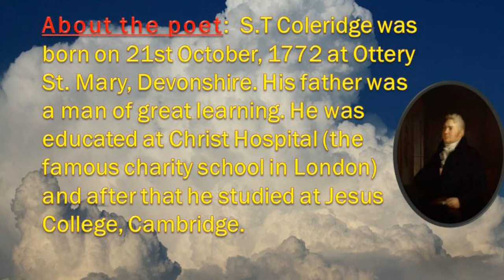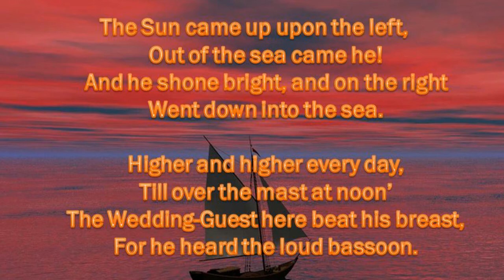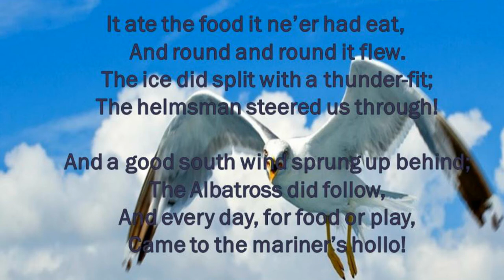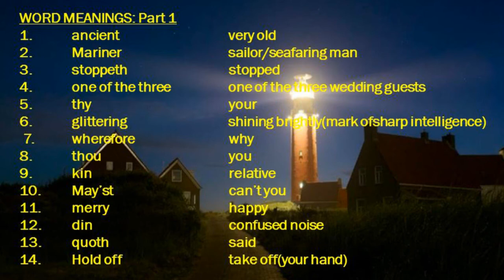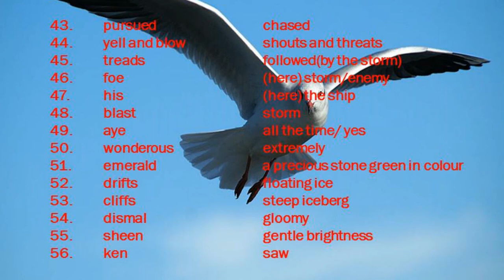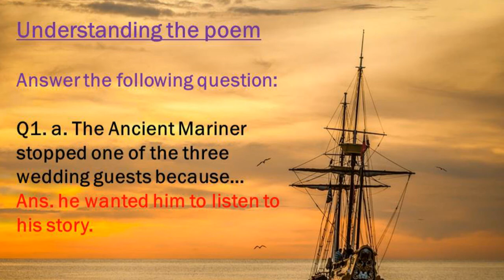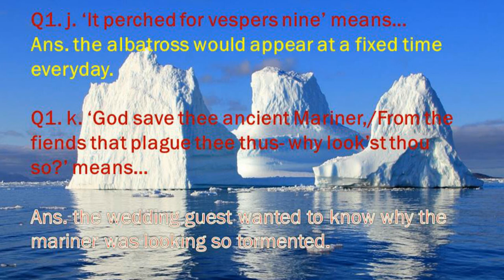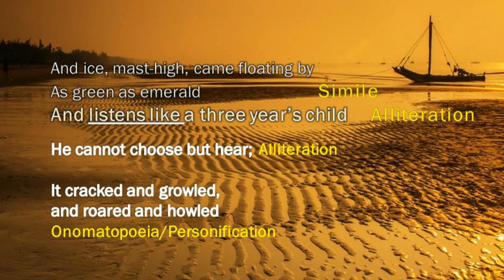"The Rime of the Ancient Mariner: Part I - Guilt and Redemption in Poetry"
📜 Welcome to our literary journey through one of the greatest poems in English literature - "The Rime of the Ancient Mariner" by Samuel Taylor Coleridge! In this first part, we dive deep into the haunting themes of guilt, redemption, and the concept of crime and punishment that provide the very structure of this timeless masterpiece.
📖 Part I: The Haunting Tale Unveiled Join us as we explore the chilling narrative of an ancient mariner who stops a wedding guest to unburden himself of a terrible deed. The mariner's inner turmoil and guilt find solace in recounting the harrowing events that led to the curse haunting the ship and its crew.
🌟 Themes Explored: Discover the profound themes that lie at the heart of this captivating poem. We'll unravel the mariner's moral journey as he grapples with the consequences of his impulsive actions on nature and his fellow crew members. The concept of guilt and the pursuit of redemption form a powerful undercurrent that keeps you hooked from the start.
🔍 Unraveling Difficult Words: For students and literature enthusiasts alike, we've provided a comprehensive breakdown of the archaic words and their meanings used in the poem. Understanding the language of Coleridge's time enhances the poetic experience and transports you to an enchanting era of wordsmithing.
🎨 Literary Devices and Imagery: Explore the brilliance of Coleridge's poetic genius! We'll delve into the literary devices used, such as vivid imagery and symbolism, that breathe life into the ancient mariner's tale. From sparkling eyes to icy landscapes, each line paints a haunting picture you won't forget.
📜 About the Poet - Samuel Taylor Coleridge: Get to know the literary luminary behind this masterpiece. We'll dive into the life and inspirations of Samuel Taylor Coleridge, a leading figure in the Romantic literary movement. His visionary contributions to poetry and the influence he left on generations of writers are truly remarkable.
📚 Enhancing Your Poetic Appreciation: Unlock the secrets of "The Rime of the Ancient Mariner" with our interactive discussion and analysis. Engage with fellow viewers, share your insights, and deepen your appreciation for this profound work of art.
Prepare to be mesmerized by the tale of the ancient mariner and immerse yourself in the themes of guilt, redemption, and the interconnectedness of all living beings.
👍 Like, Share, and Spread the Word: If you're excited to embark on this poetic adventure, don't forget to give this video a thumbs up, share it with your friends, and spread the word. Let's journey together through the profound verses of "The Rime of the Ancient Mariner."
🎉 Let's Begin the Journey: Click that play button and join us on an unforgettable voyage through the depths of "The Rime of the Ancient Mariner." We promise you a poetic experience that will stay with you long after the final verse.